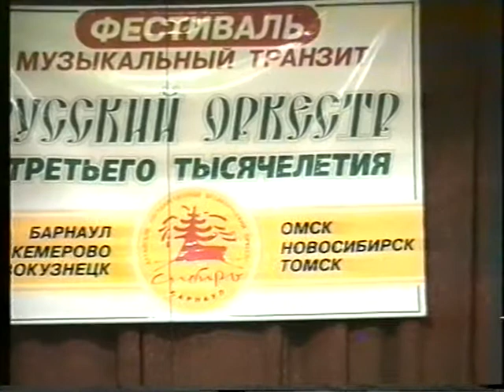03) "Титаник" (Д.Хорнер), "Либертанго" (А.Пьяццолла) исп.: СИБИРЬ, дир. Е.Борисов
Новосибирск 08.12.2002. (к.з. Дома учёных)